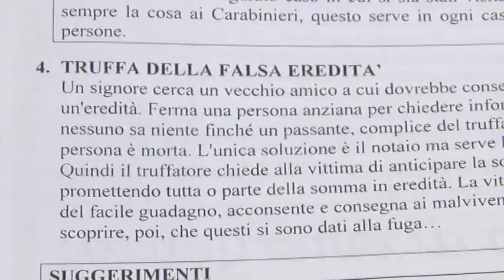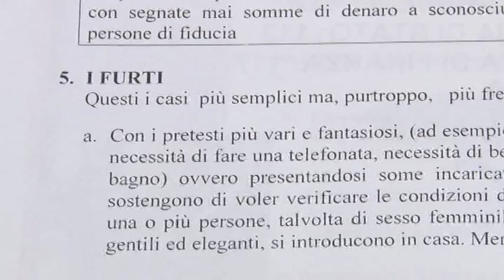Truffe agli anziani. Il vademecum dei Cc di Chieti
72 truffe a danno degli anziani in anno. Il comando provinciale deicarabinieri di Chieti presenta un vademecumsugli accorgimenti da adottare nelle situazioni di pericolo